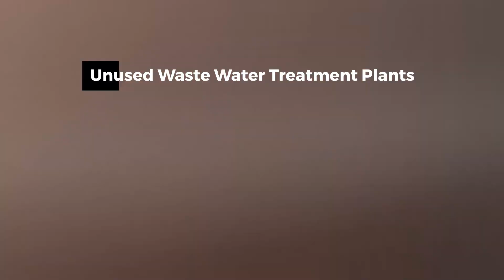Unused Waste Water Treatment Plants | Oklahoma, USA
Name : Unused Waste Water Treatment Plants
Code : 85403886
Type : Standard
Brand : Unknown
Category : Chemical & Treatment Equipment
subcategory : Other
Price : $2,160,000.00
Unit : Each (Each)
In Stock : Yes
Location : Oklahoma, USA
Available Quantity : 2

Unused Waste Water Treatment Plants Overview
TC Energy Keystone XL Pipeline Remote Workforce Housing Camps Wastewater Treatment Facilities

FilterBoxx will provide the design, fabrication, and supply of four (4) wastewater treatment (WWTP) units for the Keystone XL Pipeline Remote Workforce Housing Camps in Montana and South Dakota.

Unused Waste Water Treatment Plants Details
• Year of Manufacture 2018 new and unused.
• These are also capable of operating in extremely cold
• conditions and they are new unused with the capacity for 1200 people or 60,000 gals per day of water production.
• Originally, for a pipeline project so suitable for large projects such as mining, construction and oil / gas industry etc.
• Price Includes the tanks 6 with one unit and 4 with the other unit.